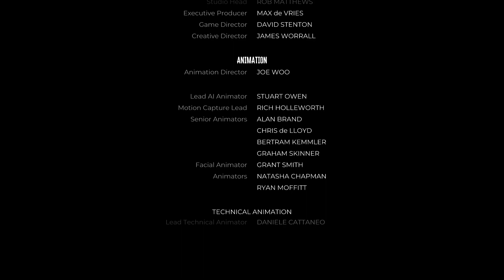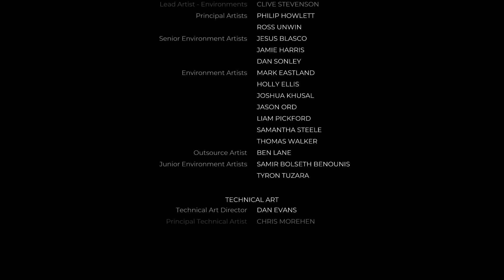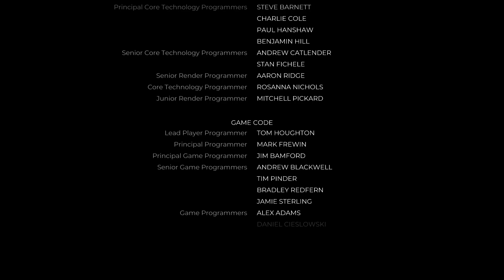Dead Island 2| Historia| Final Del Camino Y Final Hollywoodiense #13